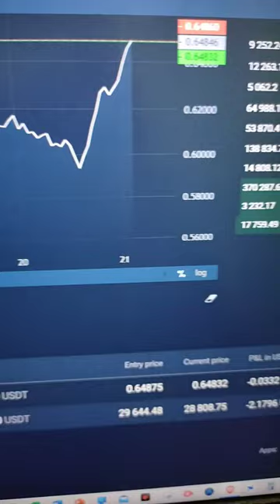Bitcoin Cloud Mining for FREE EARN MORE BTC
Earn BTC everyday via Bitcoin Cloud Mining, 100% FREE